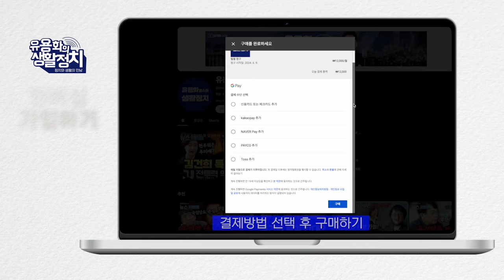윤∙한 회동, 윤석열은 내상, 한동훈은 굴욕감 / 국정원이 독주 국방부는 하위부서로 전락 / 대대적인 북풍이 시작 [김종대의 작두]